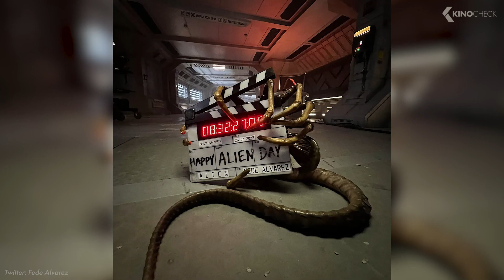ALIEN: Romulus (2024) All Latest Updates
In this episode of our KinoCheck Originals you will learn everything we already know about the upcoming Alien 5: Romulus!
Six years have already passed since the last movie in the "Alien" series, "Alien: Covenant", was released. Although the movies "Prometheus" and "Covenant" caused mixed reactions among viewers, the franchise is by no means over, as a soft reboot of the sci-fi classic is already in the works. The stand-alone movie with the working title "Alien: Romulus" is expected for 2024 and although there is no teaser or trailer yet, a lot is already known about it. Learn all the latest details here in this video!

00:00 Alien: Romulus
00:30 Plot of Alien: Romulus
01:08 New Alien Cast
02:02 Production